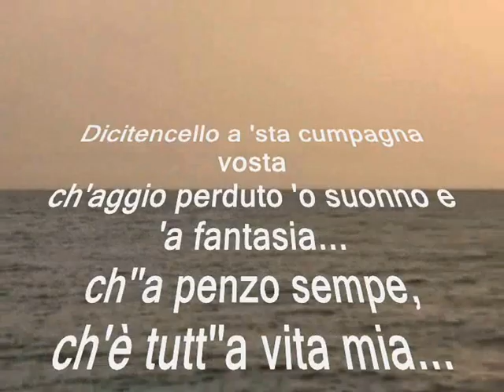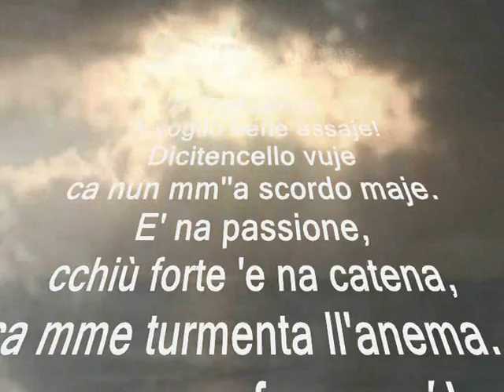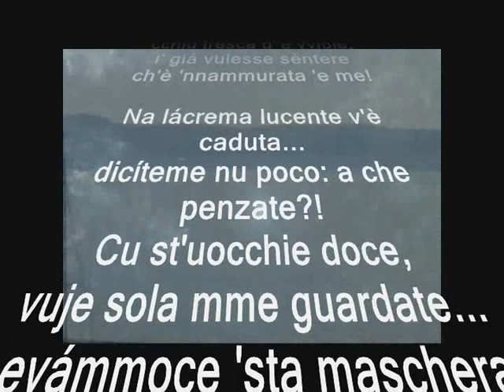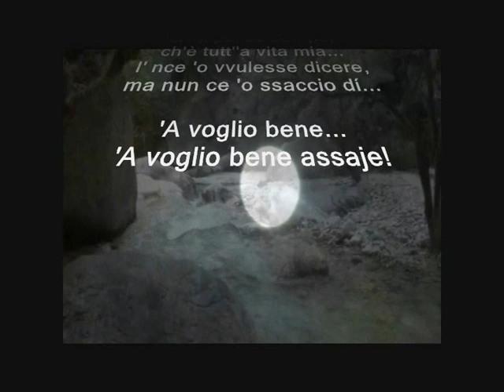Sal Da Vinci - Dicitencello vuje - Anime napoletane - Classici testo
DICITANCELLO VUJE
Dicitencello a 'sta cumpagna vosta
ch'aggio perduto 'o suonno e 'a fantasia...
ch''a penzo sempe,
ch'è tutt''a vita mia...
I' nce 'o vvulesse dicere,
ma nun ce 'o ssaccio dí...

Rit.'A voglio bene...
'A voglio bene assaje!
Dicitencello vuje
ca nun mm''a scordo maje.
E' na passione,
cchiù forte 'e na catena,
ca mme turmenta ll'anema...
e nun mme fa campá!...

Dicitencello ch'è na rosa 'e maggio,
ch'è assaje cchiù bella 'e na jurnata 'e sole...
Da 'a vocca soja,
cchiù fresca d''e vviole,
i' giá vulesse sèntere
ch'è 'nnammurata 'e me!

Rit.'A voglio bene...

Na lácrema lucente v'è caduta...
dicíteme nu poco: a che penzate?!
Cu st'uocchie doce,
vuje sola mme guardate...
Levámmoce 'sta maschera,
dicimmo 'a veritá...

Te voglio bene...
Te voglio bene assaje...
Si' tu chesta catena
ca nun se spezza maje!
Suonno gentile,
suspiro mio carnale...
Te cerco comm'a ll'aria:
Te voglio pe' campá!...

Rit.'A voglio bene...

Rit.'A voglio bene...

Cu st'uocchie doce,
Levámmoce 'sta maschera,
dicimmo 'a veritá...

Te voglio bene...
Suonno gentile,
suspiro mio carnale...